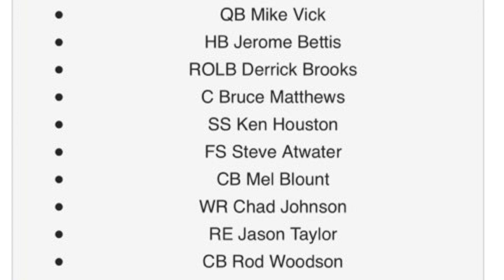ULTIMATE LEGENDS LIST REVEALED! ALL TEN ULTIMATE LEGENDS COMING TOMORROW| MADDEN 18 ULTIMATE TEAM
Current G.O.A.T List:

➤ natedoggwilbur
➤ Ryan The Snatcher
➤ Cain Mack
➤ Royce Martin
➤ Adam
➤ PJ SASKODFFDDF
➤ Alfred
➤ HUNTLEY